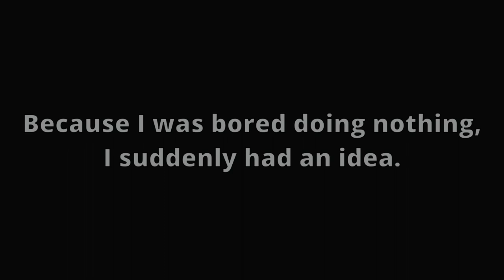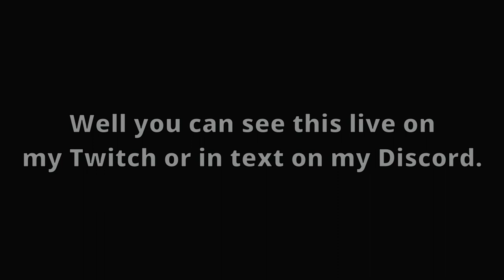Setting up the boys with European nobility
So we did a thing, chaos ensued had fun. Don't mind the message at the end I still love y'all. Enjoy the video.

Music credits here
Music from Uppbeat (free for Creators!)